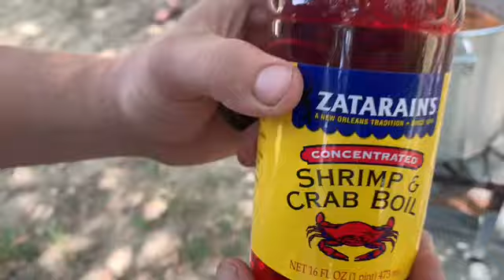First Ever Crawfish Boil